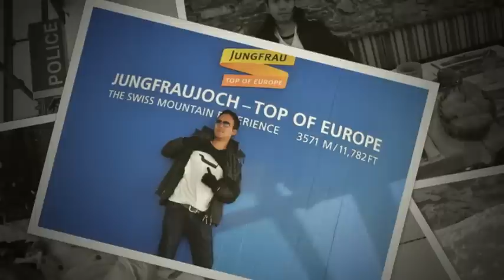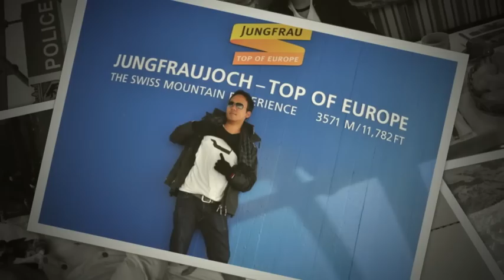FOR US 2014